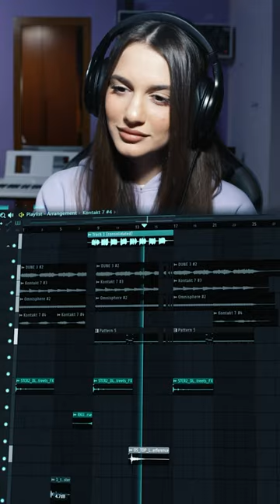I mixed Agora Hills by Doja Cat with DRILL!